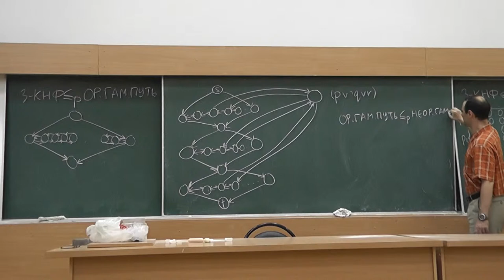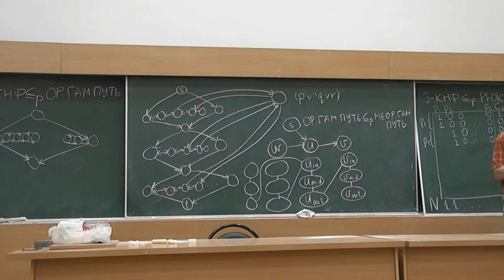23 Расщепление каждой вершины графа на вход, тело и выход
Расщепление каждой вершины графа на вход, тело и выход сводит задачу о гамильтоновом ориентированном пути к задаче о гамильтоновом неориентированном пути.